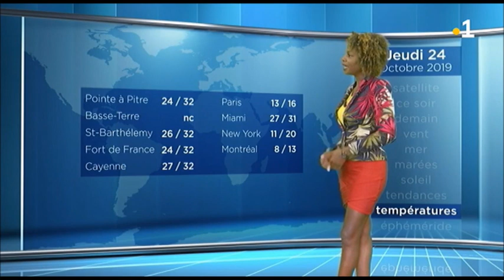Élodie Auster 2019.10.24